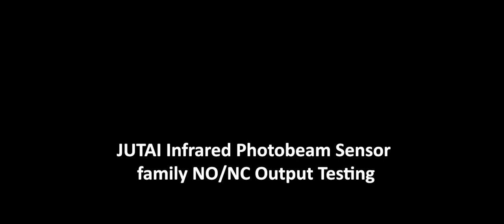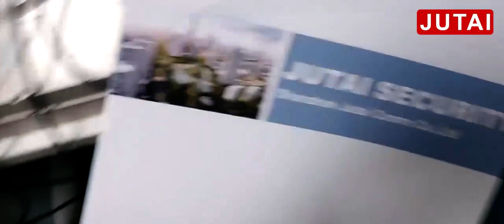How to install JUTAI photocell and other photocell work together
How to install two pairs of photocell beam sensors work together